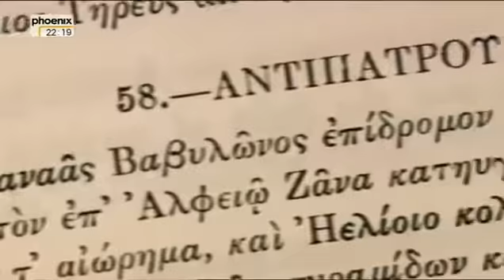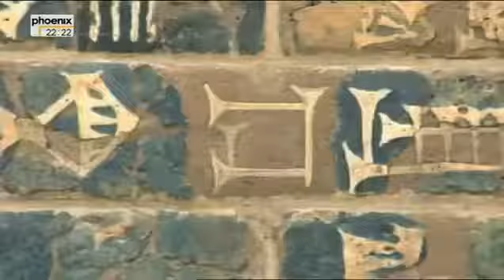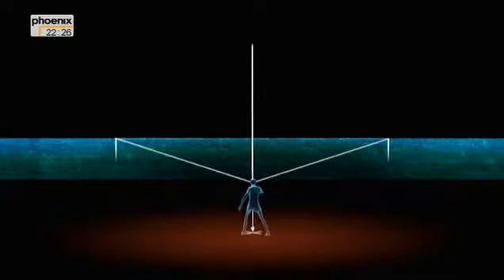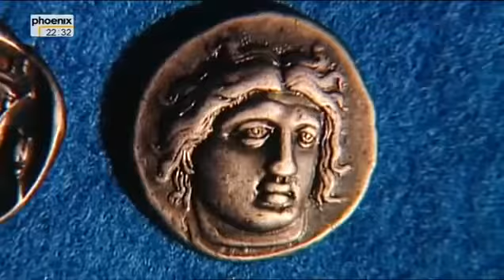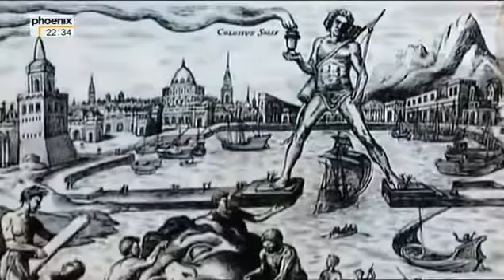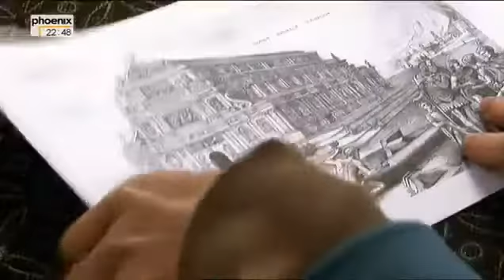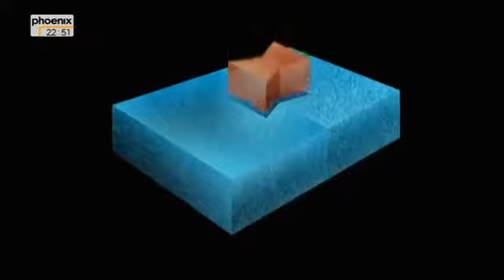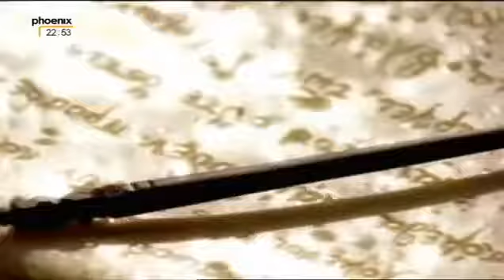Dokumentarfilm Deutschland - Die sieben Weltwunder